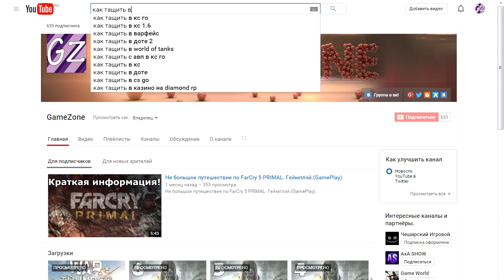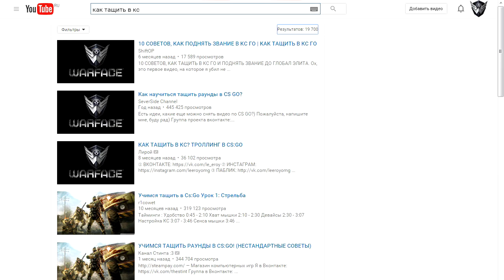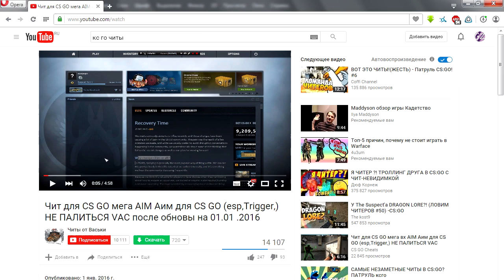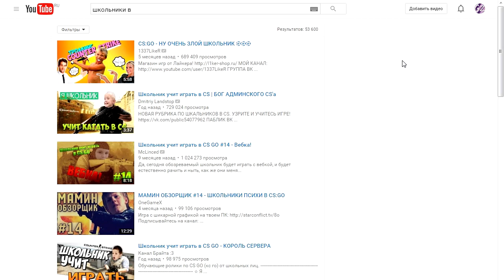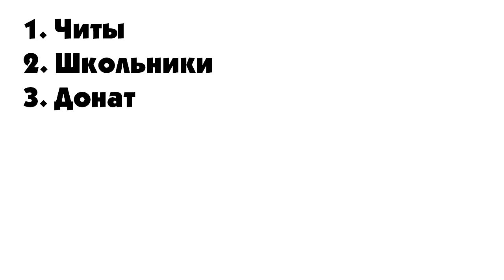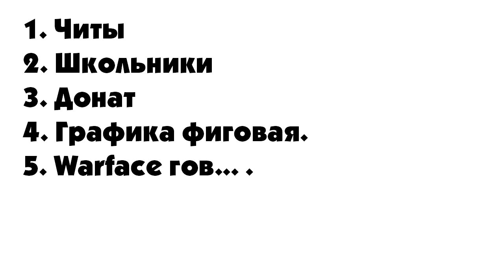Почему Warface считают ГОВНОМ? Попытаемся разобраться. Плохая игра?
Почему Warface считают ГОВНИЩЕМ? Попытаемся разобраться.

Warface
компьютерная игра (Шутер от первого лица)
Компьютерная игра в жанре массового многопользовательского онлайн шутера от первого лица (MMOFPS). Warface разработана тремя студиями компании Crytek: в основном украинским филиалом Crytek Kiev, южнокорейским филиалом «Crytek Seoul»... ВИКИПЕДИЯ!!!

Трэк: Mt. Eden - Sierra Leone (araabMUZIK Remix)